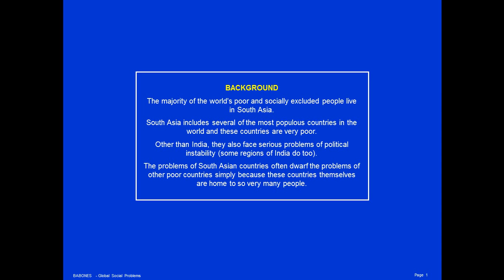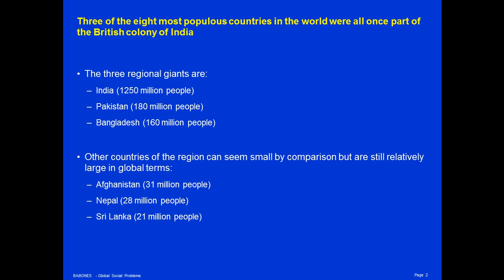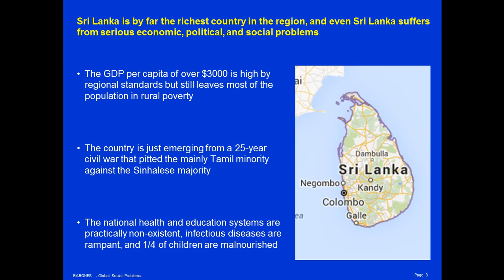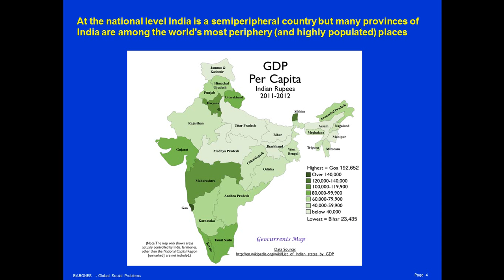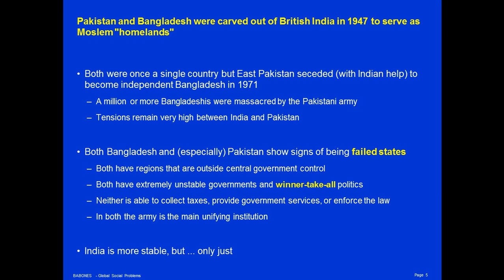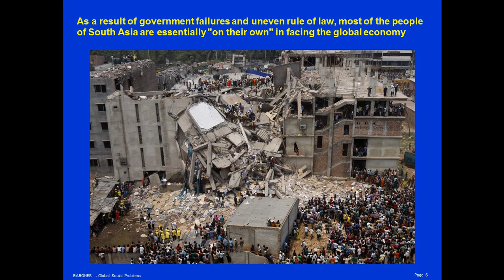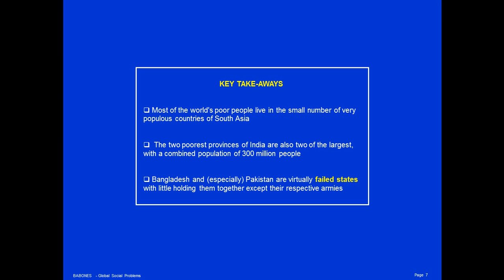The Asian Peripheries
The peripheral areas of South Asia may look small on the map but they are the largest in population.